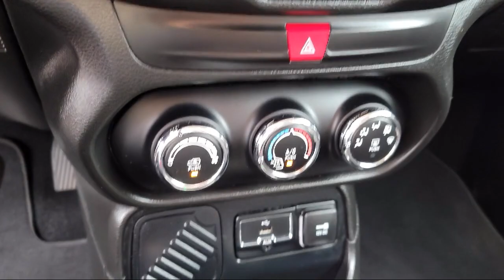2017 Jeep Renegade Sport Sport Utility Brownsville Harlingen McAllen Weslaco Port Isabel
2017 Jeep Renegade Sport Sport Utility Stock Number: PF01320 Vin:ZACCJAAB4HPF01320.

Boggus Tipton
2101 Central Blvd.